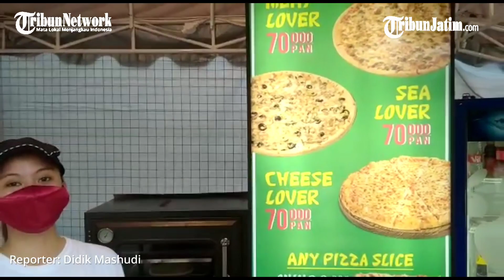Karyawan Hotel di Kediri Jualan Pizza di Trotoar Jalan Dhoho, Penurunan Okupansi Dampak Pandemi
TRIBUN JATIM, KEDIRI - Upaya kreatif dilakukan manajemen Hotel Grand Surya untuk menyikapi penurunan okupansi hotel akibat dampak pandemi Covid 19.

Salah satunya bagian restoran telah membuka gerai Pizza Point di depan emperan Hotel Grand Surya Jl Dhoho, Kota Kediri.

Lokasi gerai pizza ini mudah dijangkau masyarakat yang sedang lewat di Jl Dhoho.

Sambil menunggu pesanan, pembeli bisa menikmati lalu lalang masyarakat yang melintas di pusat perdagangan yang ada di Kota Kediri.

Disiapkan deretan kursi yang ditata sesuai protokol kesehatan tempat pembeli menunggu.

Masakan khas Italia sekelas hotel berbintang ini bisa dinikmati semua kalangan masyarakat.

Sejak dibuka sebulan lalu animo masyarakat yang membeli lumayan bagus. Gerai dibuka setiap hari mulai pukul 16.00 sampai 20.00 WIB.

Del Piero, bagian marketing Hotel Grand Surya menjelaskan, selama pandemi pihak manajemen dituntut melakukan berbagai terobosan baru untuk meningkatkan revenue.

Selain melakukan promo kamar juga membuka outlet Pizza Point yang mudah dijangkau masyarakat. Menu pizza dipilih, karena masakan Italia ini sangat banyak penggemarnya di Kediri.

"Ciri khas masakan pizza kami mozzarellanya  terasa banget meleleh. Kita bikin simpel tiga varian," jelas Del Piero, Selasa (16/2/2021).

Di antaranya, cheese lover, sea lover, meat lover yang dibanderol Rp 70.000. Sedangkan pizza slice cukup Rp 20.000.

"Kami satu-satunya gerai pizza yang ada di Jl Dhoho. Tempatnya enak dan nyaman banget sambil menikmati pemandangan Jl Dhoho dan matahari terbenam," ungkapnya.

Menurut Del Piero, ternyata sangat banyak masyarakat di Kediri yang ingin merasakan sensasi masakan pizza Italia di Grand Surya.

Reporter: Didik Mashudi
Edit: Goes